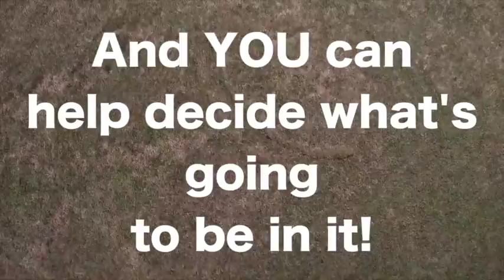Mt Hebron Survey